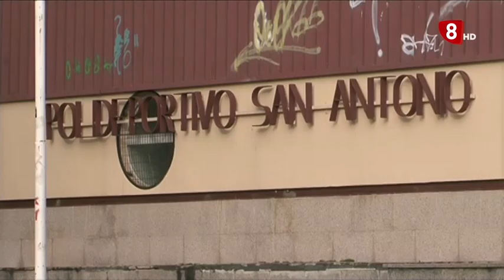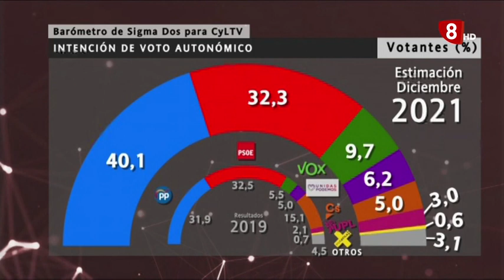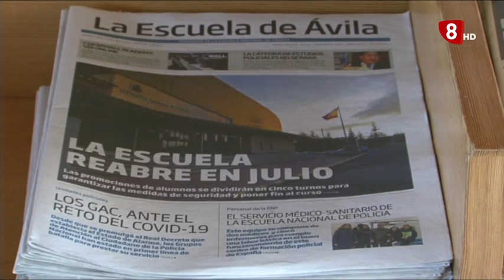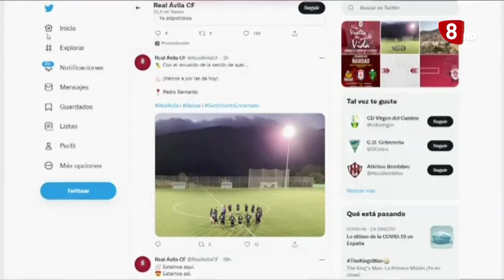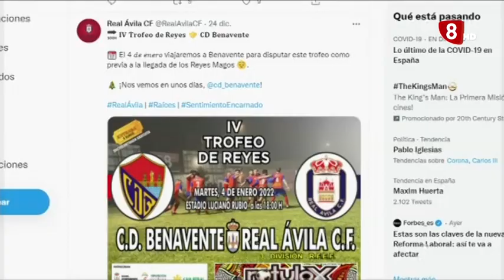INFORMATIVO MIÉRCOLES EDICIÓN MAÑANA 29-12-2021